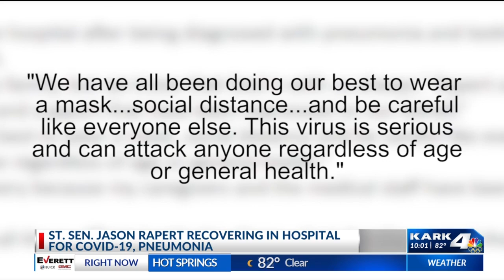State Senator Jason Rapert hospitalized, tests positive for COVID-19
State Senator Jason Rapert (R-Conway) is in the hospital after being diagnosed with pneumonia and testing positive for COVID-19.